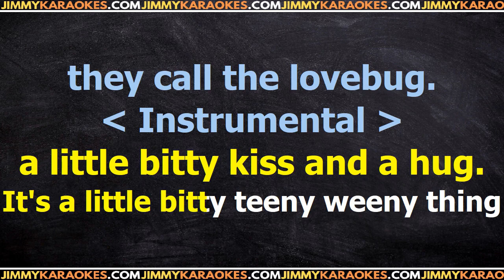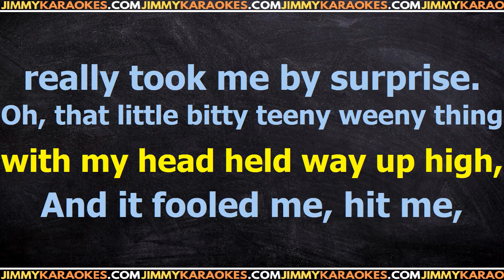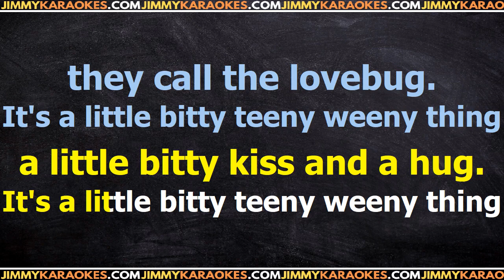George Strait Love bug PISTA KARAOKE